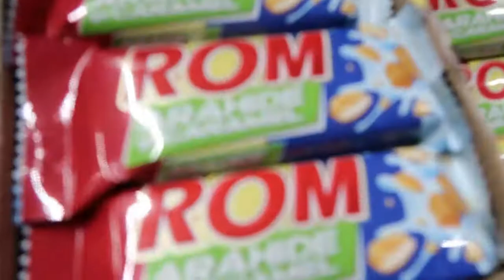Bukurest and Budapest 2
Bukurest and Budapest 2 - Mame tu djovku z naseho uzasneho tripu mrknete se a uzijte si video specialne pro vas lidi sem tam pridal i plno vylepseni aby to stalo za to tak hezkou zabavu pekny den a cauu